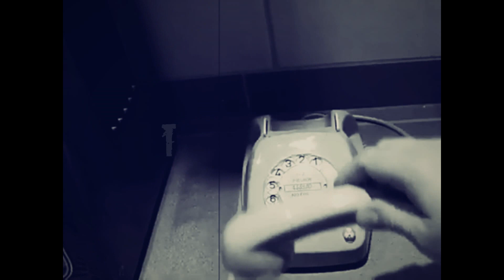OBELYSKKH - The Ultimate Grace Of God - Album-Teaser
New Obelyskkh-Album "The Ultimate Grace Of God" out 27/01/2023 on Exile On Mainstream Records.